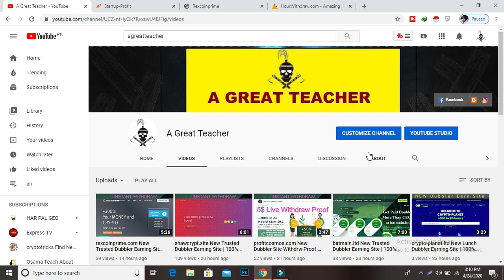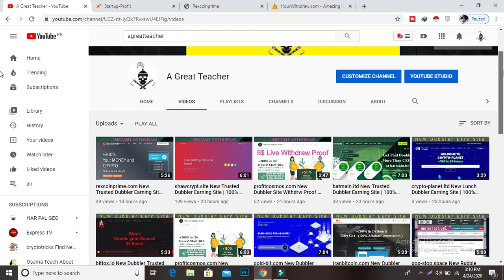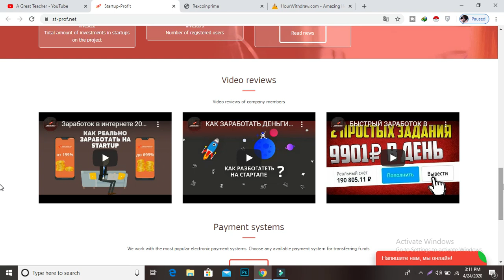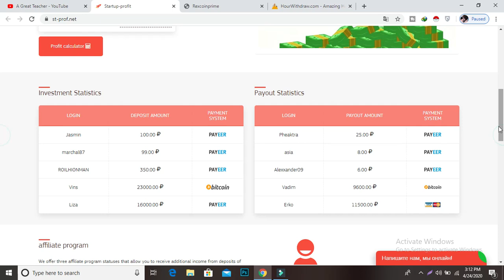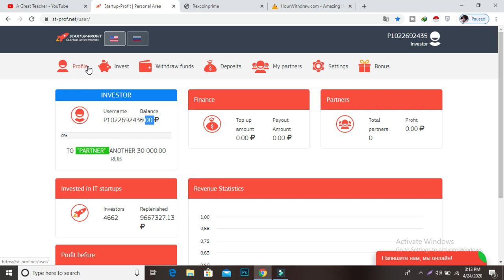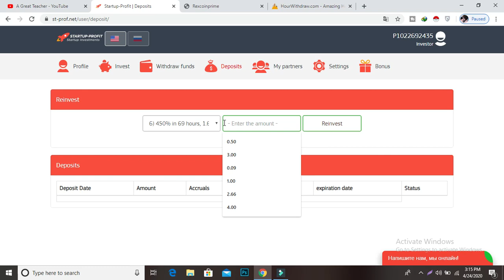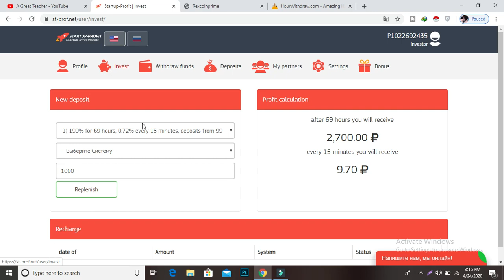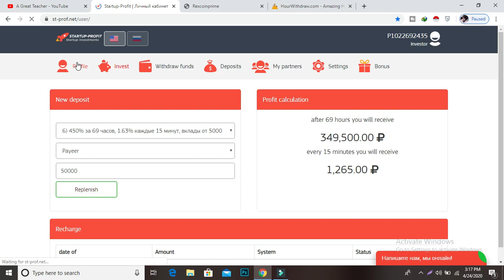st-prof.net New Rubble Dubbler Site Hourly Paying 00 Days Running Site l Ruble Earning Sites 2020